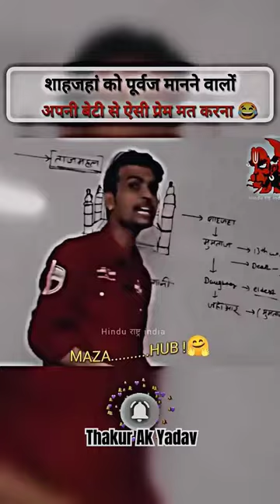# tajmahal Mohammed Shahjahan ka short video video#musalman Thakur Ak Yadav 💯🙏🙏🙏😭😭